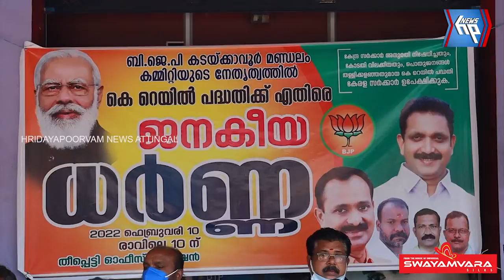കെ റെയിൽ വിരുദ്ധ ധർണ സംഘടിപ്പിച്ച് ബിജെപി കടയ്ക്കാവൂർ മണ്ഡലം കമ്മിറ്റി